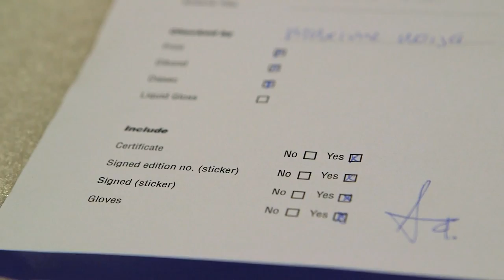How To Pack & Ship Artworks And Prints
How do we at Cook & Becker pack your giclee prints, lithos and framed artworks for shipping?